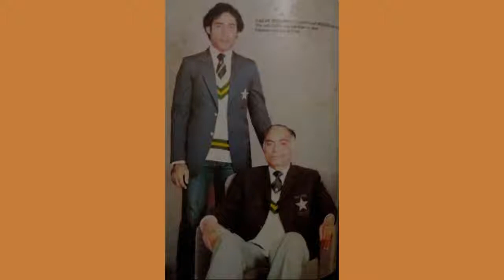Father Sons in International Cricket I Bazid Khan I Shaun Pollock I Sanjay Manjrekar I Usman Qadir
Cricket runs in blood and family affairs are a common matter in cricket, even at the highest level. There have been many instances of father and son both playing Tests as well as two examples of three generations (the Khans and the Headleys) playing Test cricket. Despite its late inception, One-Day Internationals (ODIs) have had their fair share of fathers and sons as well.

Following is the list of father son duo who have played international cricket:

1. Nazar Mohammad Mudassar Nazar
2. Hanif Mohammad Shoaib Mohammad
3. Iftikhar Ali Khan Pataudi and Mansoor Ali Khan Pataudi
4. Peter Pollock and Shaun Pollock
5. Lance Cairns and Chris Cairns
6. Rod Latham and Tom Latham
7. Roger Binny and Stuart Binny
8. Walter Hadlee and Richard Hadlee
9. Micky Stewart and Alec Stewart
10. Geoff Marsh, Shaun Marsh and Mitchell Marsh
11. Kevin Curran, Tom Curran and Sam Curran
12. Jahangir Khan and Majid Khan and Bazid Khan
13. Chris Broad and Stuart Broad
14. Vijay Manjrekar and Sanjay Manjrekar
15. Yograj Singh and Yuvraj Singh
16. Lala Amarnath, Mohinder Amarnath and Surinder Amarnath

Video created by: Muhammad Imran Mueed